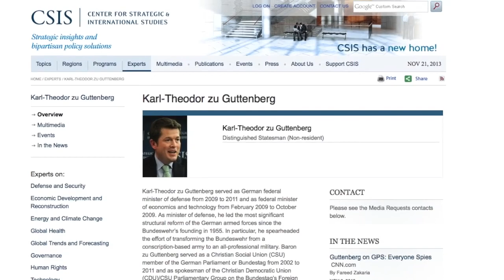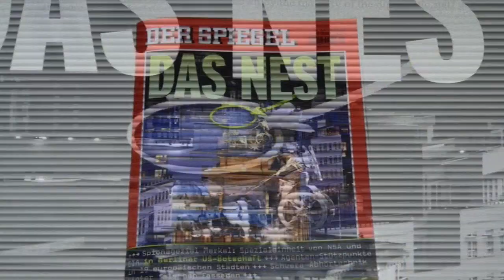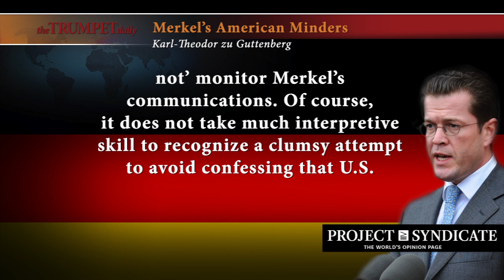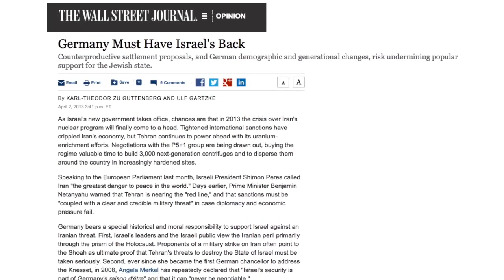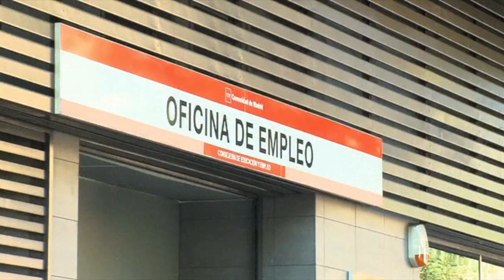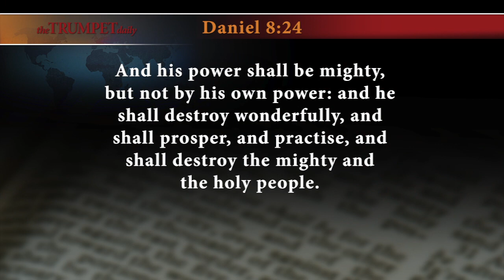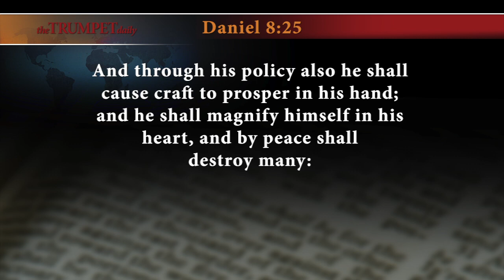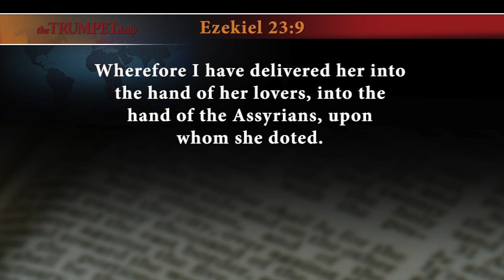Germany's Comeback Kid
Karl-Theodor zu Guttenberg has re-emerged as a serious voice in German politics.